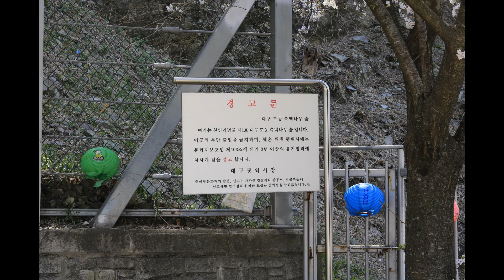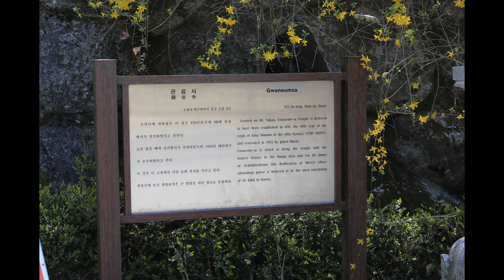대구 도동 관음사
사진으로 보는 일상풍경 - 대구 도동 관음사